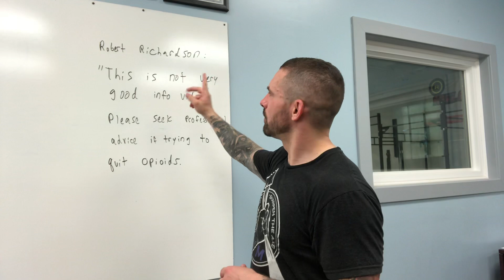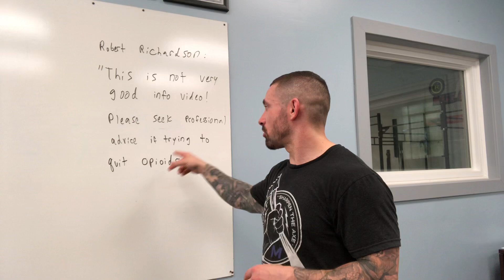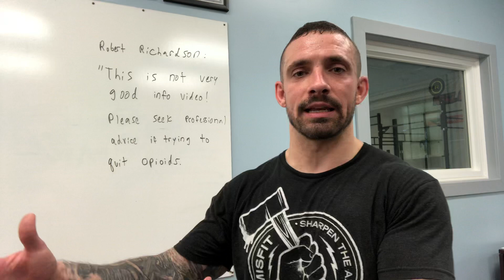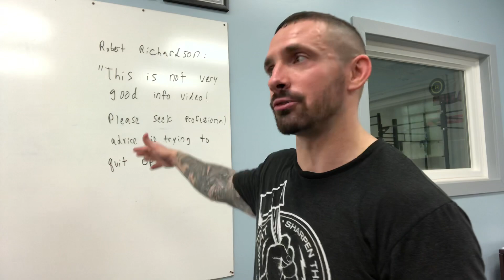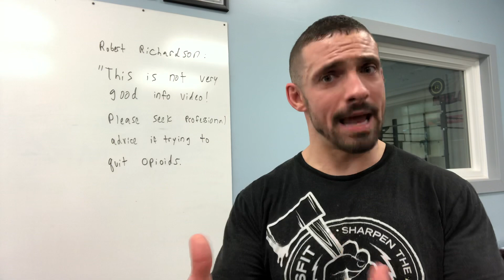Professional Advice To Get Off Heroin, Methadone, Suboxone & Opioids